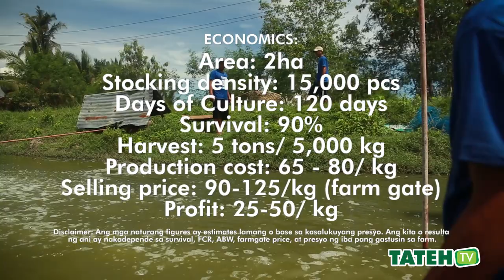Kumita sa pag-aalaga ng Saline Tilapia | TatehTV Episode 33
Habang maraming anyo ng tubig ang naapektuhan ng pagdami ng populasyon, mahalagang pag ukulan natin ng pansin ang pagpapalaisdaan mula sa tubig tabang papunta sa mga karagatan. Kakailanganin din natin ang breed ng tilapia na kayang mabuhay sa tubig alat, tulad na lamang ng saline tolerant tilapia na tinatawag din bilang "king fish" sa ibang lugar sa Pilipinas.

Panoorin ang video upang malaman kung paano kumita sa pag-aalaga nito.

Note: For English speaking audience, episodes will have its English sub-titles soon! Watch out for it!